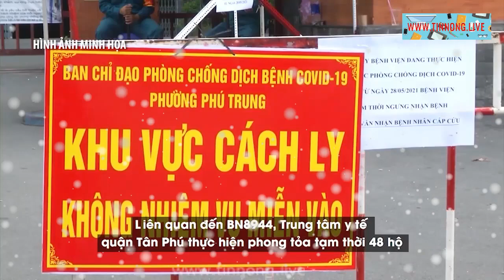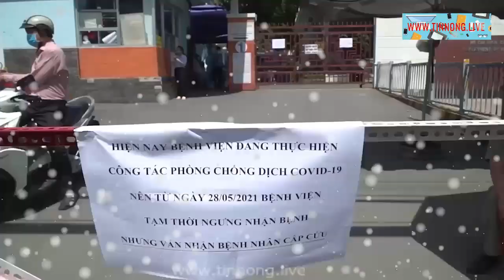F5 nhảy dần thành F01